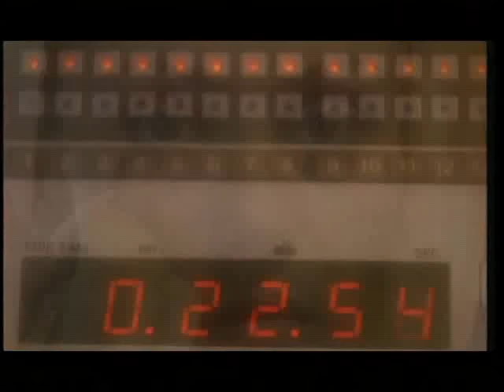Rafet El Roman - Seni Seviyorum (Official Video)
Rafet El Roman'ın "Seni Seviyorum" isimli şarkısı, Avrupa Müzik kanalında!